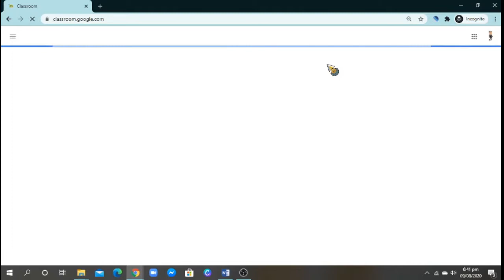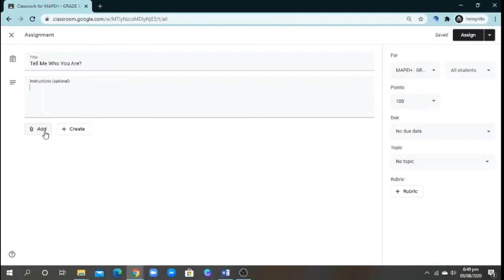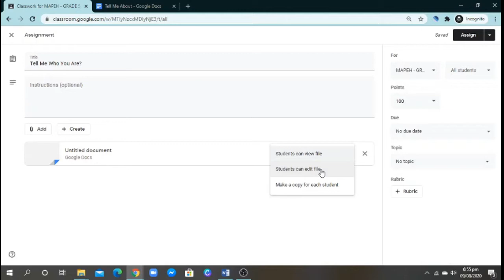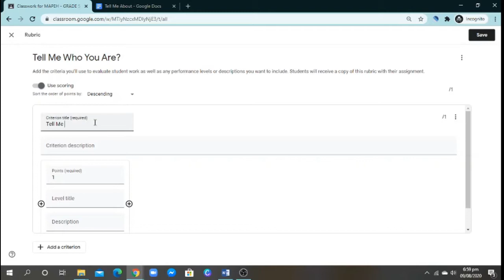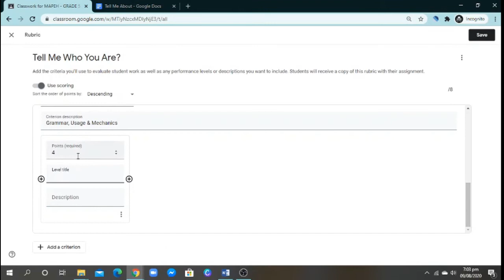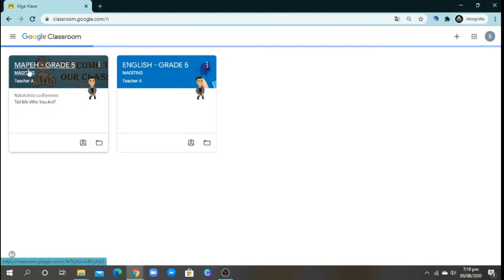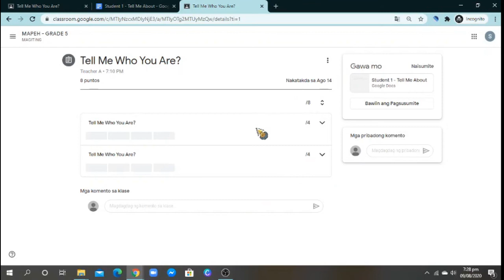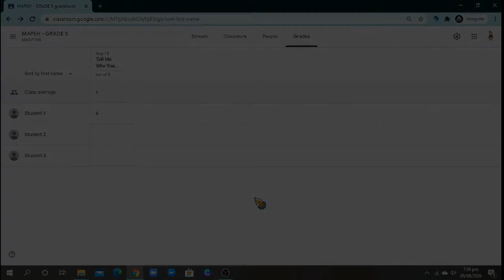Google Class Teachers Part 3 (Classwork & Grades)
Ang mga ginamit pong pangalan sa video n ito ay pawang kathang isip lamang.